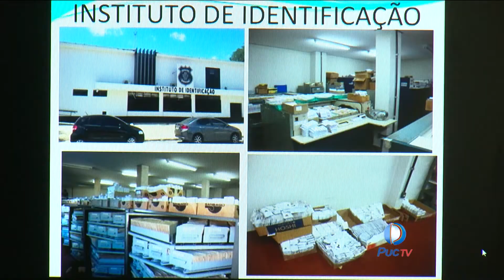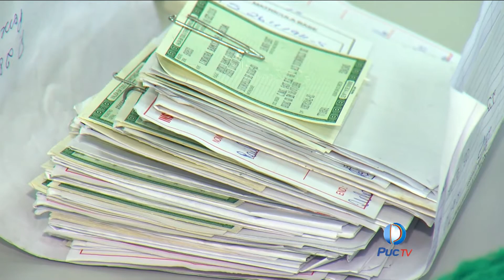Programa Goiás Biométrico, por meio da Secretaria de Segurança Público